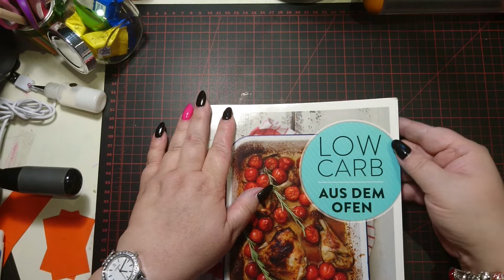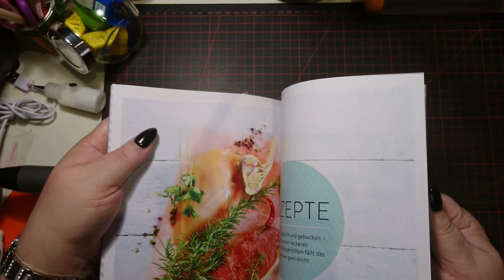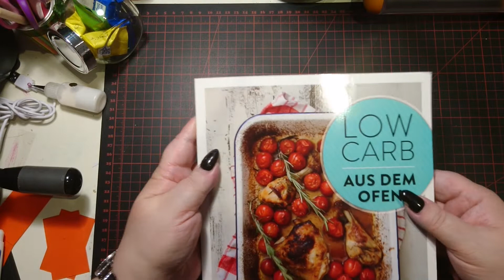Action Haul und ein Kochbuch aus dem Lidl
Werbung da Markennamen genannt werden, alles ist selbst gekauft und bezahlt